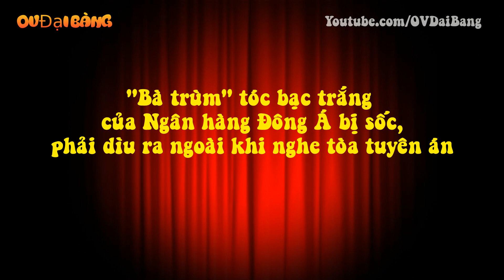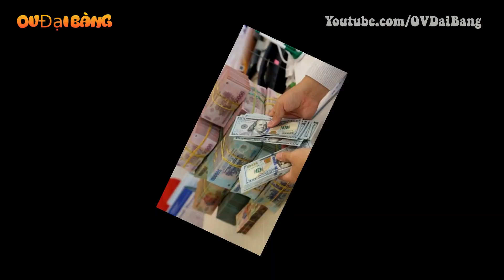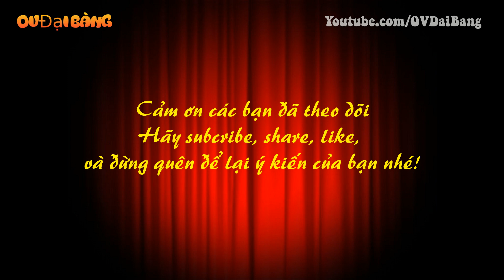"Bà trùm" tóc bạc trắng của Ngân hàng Đông Á bị sốc khi nghe tòa tuyên án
[OV Đại Bàng] - Khi nghe tòa tuyên án, bị cáo Nguyễn Thị Kim Xuyến (cựu Phó Tổng Giám đốc Ngân hàng Đông Á) bị sốc, phải dìu ra ngoài.